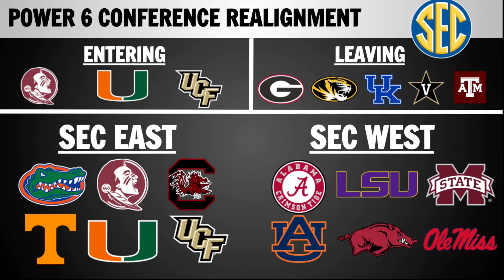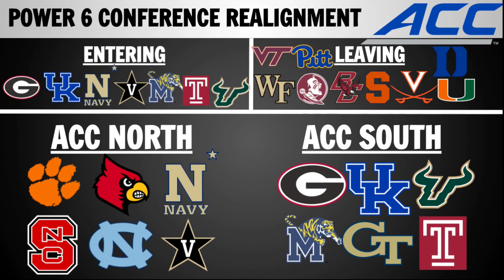Power 6 College Football Conference Realignment For The 2020 Season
Today we go over a mock conference realignment for college football.
Thanks for stopping by! We offer accurate and excellent analysis into many sports with our primary sports being the NFL and College Football. Have a good one.